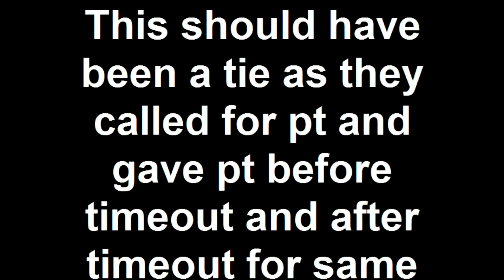Brendan Rapisura Cortez Martial Arts competing for Grand Cha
Score should have been tied. Before the timeout for injury, Brendan's opponent scored, they called for score, so the score was 3-2 after the point was given-then time was called. after they timed back in they called for point AGAIN on last altercation (I missed that in the video) and gave opponent a point AGAIN! so now score is 4-2. Opponent got 2 pts for the SAME altercation. That's too bad- Brendan would have tied and possibly WON the Grands! Good job Brendan!